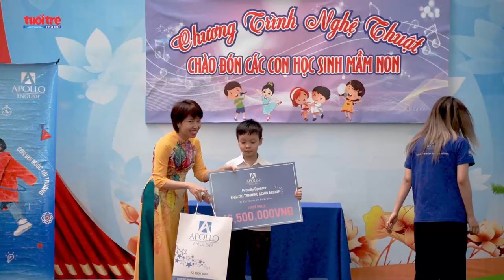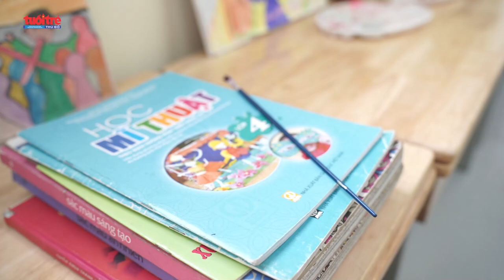Tiểu học Trung Phụng chuẩn bị tốt tâm thế cho trẻ 5 tuổi bước vào lớp 1 | Tuổi trẻ Thủ đô Online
Việc chuẩn bị tâm thế cho trẻ vào lớp 1 là việc làm cần thiết và quan trọng đối với trẻ mẫu giáo 5 - 6 tuổi. Vì vậy, nhằm giúp cho học sinh mẫu giáo bước đầu làm quen với môi trường tiểu học, chuẩn bị tâm lý sẵn sàng khi bước vào lớp 1, sáng 15/3, trường Tiểu học Trung Phụng (quận Đống Đa, Hà Nội) đã tổ chức cho trẻ 5 - 6 tuổi của các trường mầm non trên địa bàn tham quan trải nghiệm trường.